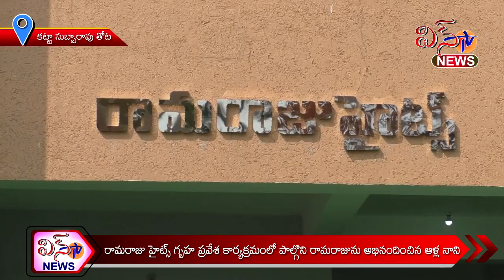కట్టా సుబ్బారావు తోట-రామరాజు హైట్స్ గృహ ప్రవేశ కార్యక్రమంలో పాల్గొని రామరాజును అభినందించిన ఆళ్ల నాని